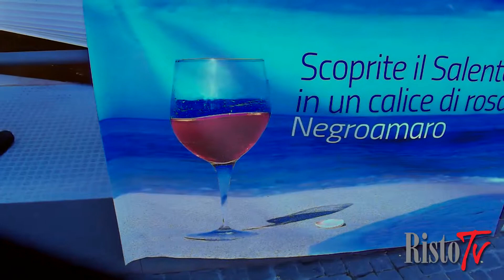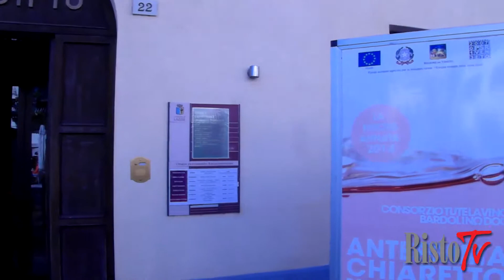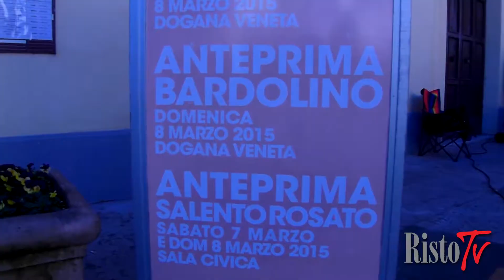Anteprima Chiaretto e Bardolino - Lazise (Vr)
Un’intera giornata di degustazioni libere e tecniche hanno animato l’Anteprima Chiaretto e Bardolino dedicata alla nuova annata 2014; la manifestazione ha ospitato anche l'anteprima del Rosato del Salento 2014